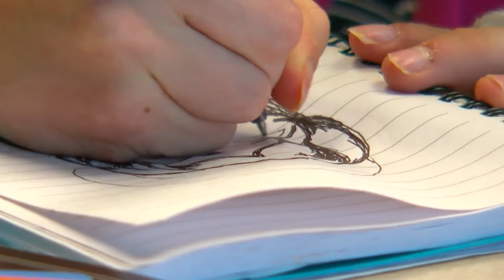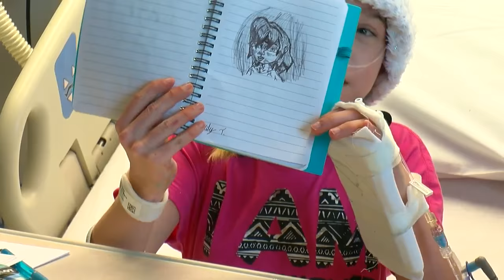Kylie's Kid: Meet Lily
Lily often has to go to the hospital when she gets even the slightest sickness, such as a cold. But the 12-year-old is using her time there to perfect her art and plan for her future, Kylie Bearse reports (2:36). WCCO This Morning – Jan. 9, 2017